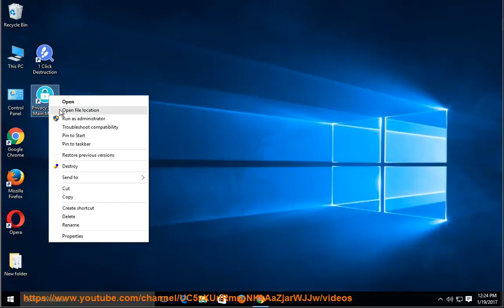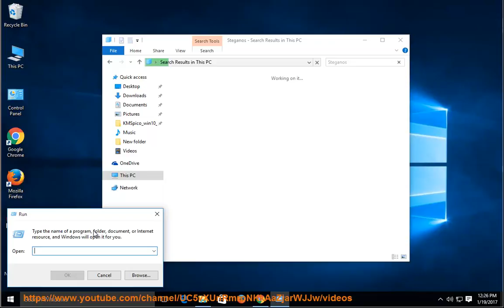Uninstall Steganos Privacy Suite 18 on Windows 10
This vid explains how to uninstall Steganos Privacy Suite 18 manually. Plz use this app uninstaller PRO@ if you are having trouble doing so. Learn more?